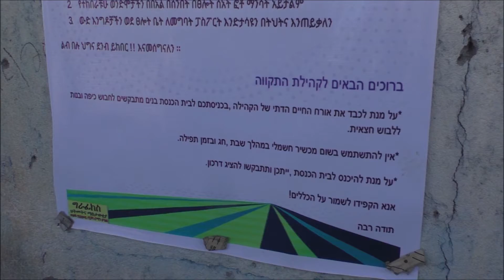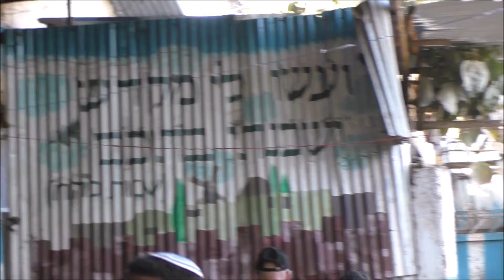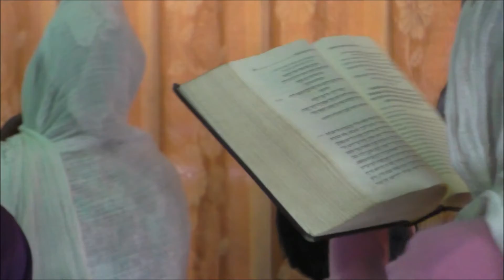בית הכנסת התקווה באתיופיה The Hatikva Synagogue in Ethiopia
ביקור בבית הכנסת בעיר גונדר A visit to the synagogue in the city of Gondar